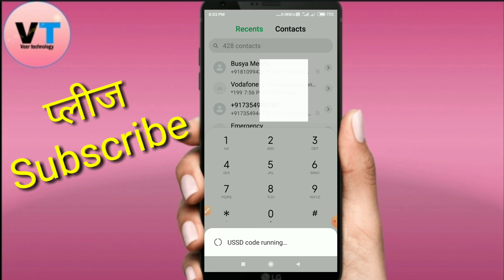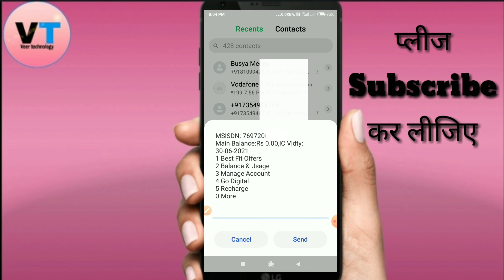Vodafone Sim का नंबर कैसे पता करे || How To Find Vodafone Sim Number 🔥🔥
Hi Friend🙏
Main hun Aapka dost aur main laya hun aap ke liye ek shandar Video

your Queries 👇

1)vodafone sim ka number kaise nikale 2)vodafone sim ka number kaise dekhe 3)vodafone ka number kaise dekhe 4)vodafone ka number kaise niklega 5)vodafone sim number
6)vodafone sim ka number kaise pata 7)kare vodafone mobile number check
8)vodafone ka number kaise nikale 9)vodafone number check
10)vodafone
11)vodafone sim ka number kaise nikale 2021
12)how to find vodafone sim number 13)vodafone sim ka number
14)how to cheak vodafone sim number
15)video
16)videos
17)Veer technology
18)vt
19)sim number nikale
20)number
21New video
22)new Trick